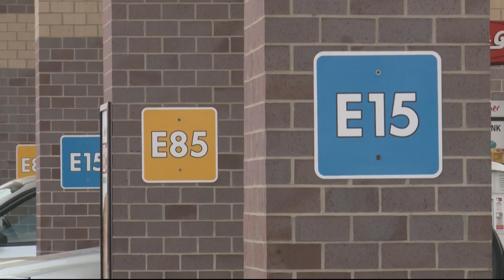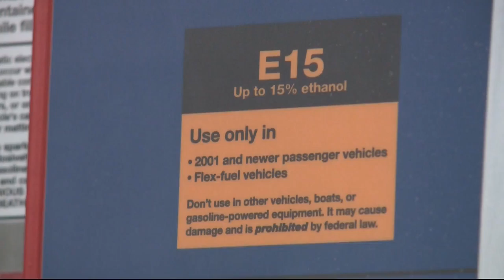'Family fight' slowing down final deals, legislator says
Iowa Republicans haven't been able to reach agreement on changes that could impact students, unemployed people and the budget.